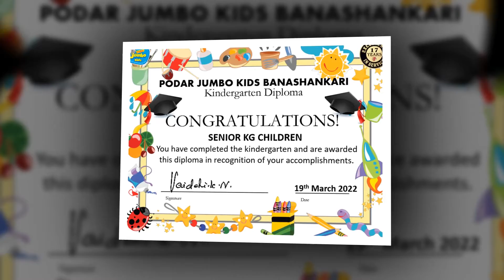Senior KG podar jumbo Kids class ppt